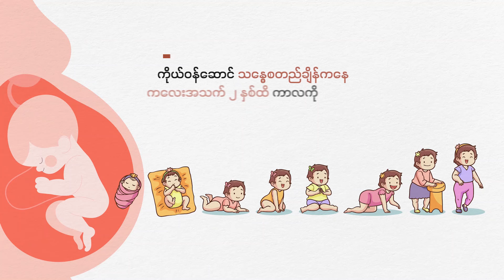ကြားနေဝါဒကိုစွန့်လွှတ်ပြီး NATO နဲ့ ဆွီဒင် ပူးပေါင်းပြီ | People's Spring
ဆွီဒင်ဟာ  အမေရိကန်ဦးဆောင်တဲ့  မြောက်အတ္တလန္တိတ် စာချုပ် အဖွဲ့ (NATO) စစ်မဟာမိတ်နဲ့ တရားဝင် ပူးပေါင်းသွားခဲ့ပြီ ဖြစ်ပါတယ်။

နောက်ဆုံးအဆင့် အပြီးသတ် ကိစ္စတွေကို ဆွီဒင် ဝန်ကြီးချုပ် အူလ်ဖ်ခရစ္စတာဆန်က အမေရိကန်နိုင်ငံ၊ ဝါရှင်တန်ဒီစီ မြို့တော်မှာ သွားရောက် ဆွေးနွေး ညှိနှိုင်းပြီးတဲ့နောက် ဆွီဒင်ဟာ ၃၂ ခုမြောက် NATO အဖွဲ့ဝင်နိုင်ငံ ဖြစ်လာပြီ ဆိုတာကို မတ်လ ၇ ရက်နေ့မှာ အတည်ပြု ကြေညာခဲ့ပါတယ်။

အခုဆိုရင် NATOဟာ သမိုင်းတလျှောက် ဘယ်တုန်းကမှနဲ့ မတူအောင် ပိုမို ခိုင်မာ အားကောင်းလာပြီလို့ အမေရိကန် သမ္မတ ဂျိုးဘိုင်ဒန်ကလည်း ကြွေးကြော်ခဲ့ပါတယ်။

ဆွီဒင် ဝန်ကြီးချုပ်က NATOရဲ့ ညီညွတ်မှု၊ သွေးစည်းမှုတွေဟာ ဆွီဒင်အတွက် လမ်းပြ အလင်းရောင် ဖြစ်လာမယ်လို့ ယုံကြည်ကြောင်း ပြောပါတယ်။

ရုရှားက ယူကရိန်းကို ကျူးကျော်စစ်ပြုခဲ့တဲ့နောက် ဆွီဒင်နဲ့ ဖင်လန်နိုင်ငံတွေဟာ ကာလရှည်ကြာ ကိုင်ဆွဲခဲ့တဲ့ ဘက်မလိုက်ဝါဒကို စွန့်ပယ်ပြီး NATOနဲ့ ပူးပေါင်းဖို့ စီစဉ်ခဲ့ပါတယ်။

ဒါပေမဲ့လည်း NATO မဟာမိတ် အဖွဲ့ဝင် တစ်ခုဖြစ်တဲ့ တူရကီနဲ့ ဟန်ဂေရီတို့က ဆွီဒင်နဲ့ မူဝါဒရေးရာ တင်းမာမှုတွေ ရှိနေတာကို အကြောင်းပြုပြီး ကန့်ကွက်ခဲ့တာကြောင့် ဖင်လန်ရဲ့ NATO အဖွဲ့ဝင်ခွင့်ပဲ အထမြောက်ခဲ့ပြီး ဆွီဒင်ကတော့ ကြန့်ကြာနေခဲ့တာပါ။

အမေရိကန်နဲ့ တခြား NATO အဖွဲ့ဝင်တွေက လပေါင်းအတော်ကြာအောင် အကျေအလည် ညှိနှိုင်းမှုတွေ အပြီးမှသာ တူရကီက ကန့်ကွက်မှုတွေ ရုပ်သိမ်းပြီး ဆွီဒင်အတွက် မီးစိမ်းပြပေးခဲ့တာ ဖြစ်ပါတယ်။ ဟန်ဂေရီကလည်း ဆွီဒင်ဟာ သူတို့နိုင်ငံအပေါ် ရန်လိုတဲ့ ဆက်ဆံမှုတွေ ရှိခဲ့ကြောင်း စွပ်စွဲပြီး ကန့်ကွက်နေမှုတွေကို မကြာသေးခင်ကမှ ရုပ်သိမ်းပေးခဲ့တာပါ။

NATO အတွင်းရေးမှူးချုပ် ဂျန်စတိုလ်တန်ဘက်ဂ်က ဆွီဒင်လို စွမ်းဆောင်ရည် မြင့်မားတဲ့ လက်နက်ကိုင် အဖွဲ့အစည်း တခု၊ ကာကွယ်ရေး နည်းပညာဆိုင်ရာ ထိပ်တန်း နိုင်ငံတခုရဲ့ ပေါင်းစည်းမှုကြောင့် စစ်မဟာမိတ် အဖွဲ့ဟာ ပိုအားကောင်းပြီး ပိုလုံခြုံလာမယ်လို့ လူမှုကွန်ရက် မီဒီယာ Xမှာ ရေးသားခဲ့ပါတယ်။

ကိုယ်တိုင်က NATO အဖွဲ့ဝင် ဖြစ်ခွင့်ရရေး ကြိုးစားနေတဲ့ ယူကရိန်း သမ္မတ ဗိုလိုဒီမာ ဇီလန်စကီးကလည်း NATOနဲ့ဆွီဒင် ပေါင်းစည်းမှုကို ကြိုဆိုခဲ့ပြီး မကောင်းဆိုးရွား ရုရှားရဲ့ ခြိမ်းခြောက်မှုကနေ နောက်ထပ်နိုင်ငံတခု ပိုပြီး လုံခြုံလာပြီလို့ မှတ်ချက် ပေးခဲ့ပါတယ်။

တစ်ဖက်မှာတော့ ရုရှားက ဘက်မလိုက် နိုင်ငံအဖြစ်ကနေ NATOနဲ့ ပေါင်းစည်းသွားတဲ့ ဆွီဒင်အပေါ် ပိတ်ဆို့ အရေးယူ တုံ့ပြန်မှုတွေ စီစဉ်နေကြောင်း ပြောကြားခဲ့ပေမယ့် အသေးစိတ်ကိုတော့ မထုတ်ပြန်သေးပါဘူး။

NATOရဲ့ ပြဋ္ဌာန်းချက်တွေအရ အဖွဲ့ဝင် နိုင်ငံတခုကို စစ်ရေးအရ ကျူးကျော်မှု ခံလာရရင် ကျန်တဲ့ အဖွဲ့ဝင်တွေ အားလုံးက ကိုယ်တိုင် တိုက်ခိုက်ခံရတယ်လို့ သဘောထားပြီး တုံ့ပြန်ရမယ်လို့ ဖော်ပြ ပါရှိပါတယ်။

NATO ဌာနချုပ်မှာ ဆွီဒင်အလံကိုပါ တရားဝင် လွှင့်တင်မှုကိုတော့ လာမယ့်သီတင်းပတ် အစောပိုင်းမှာ လုပ်ဆောင်ဖို့ စီစဉ်ထားကြောင်းလည်း သိရပါတယ်။